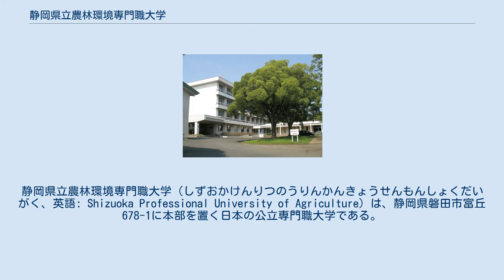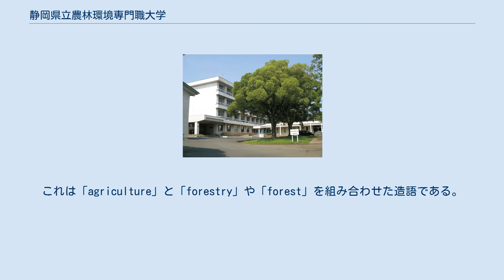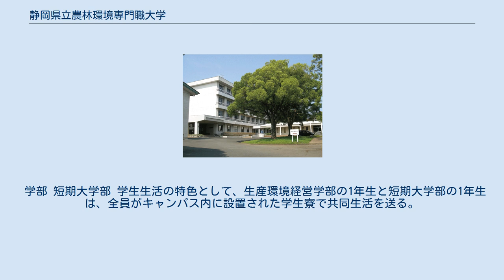静岡県立農林環境専門職大学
静岡県立農林環境専門職大学（しずおかけんりつのうりんかんきょうせんもんしょくだいがく、英語: Shizuoka Professional University of Agriculture）は、静岡県磐田市富丘678-1に本部を置く日本の公立専門職大学である。
2020年に設置された。
専門職大学の略称は静岡農専大、愛称は「アグリフォーレ」。
 静岡県立農林環境専門職大学は、2020年（令和2年）4月に新設された専門職大学である。
静岡県立農林大学校を前身とし、静岡県により設置された公立大学である。
静岡県磐田市に本部を設置しており、県内各地に機械研修場、牧場、演習林などを設置している。
農林業の現場で必要となる知識や技術を教授し、農山村の景観、環境、文化を理解し地域社会を担う人材を養成することで、静岡県の農林業や農山村地域の発展に資することを目指している。
なお、専門職大学であるため、一般の大学とは異なり学部を卒業しても学士の学位は取得できない。
それに代わって、農林業学士（専門職）の学位が授与される。
なお、前身である静岡県立農林大学校においては、2005年（平成17年）より養成部門を修了した者に対して専門士の称号が与えられていた。
また、類似する名称の大学として、同じく静岡県により設置されていた静岡県立静岡農科大学が存在した。
こちらは通常の大学であり、静岡県から国に移管され、のちに静岡大学農学部の礎となっており、静岡県立農林環境専門職大学とは無関係のため注意を要する。
 静岡県立農林環境専門職大学は、その理念として「耕土耕心」を掲げている。
これは、前身となった静岡県立農林大学校の校訓と全く同一である。
 静岡県立農林環境専門職大学は、日本で史上初めての農林業分野の専門職大学として発足した。
生産環境経営学部においては、農林業の基礎的な知識、技術を幅広く身に付けることを目指しており、経営管理、生産理論・技術、一般教養・コミュニケーションスキル、農林業基礎に加え、農山村の伝統・文化および地域社会について学ぶ。
設置初年度は27名が入学した。
 静岡県立農林環境専門職大学では、大学の愛称として「アグリフォーレ」と称している。
これは「agriculture」と「forestry」や「forest」を組み合わせた造語である。
 静岡県立農林大学校時代の校舎 1900年（明治33年）、農事試験場見習生規則に基づき、農事試験場の種芸部、園芸部、蚕業部、分析部、病虫部において農業実務者の養成が始まった。
これが静岡県立農林環境専門職大学の源流とされる。
太平洋戦争終結後の1949年（昭和24年）になると、農業改良助長法に基づき静岡県立農業講習所が創設され、農業改良普及員の養成が始まった。
1970年（昭和45年）、静岡県立農業講習所に併設される形で静岡県立農業中央専門研修所が発足した。
また、同年には静岡県立林業講習所も新設された。
翌年、静岡県立農業中央専門研修所と静岡県立農業講習所が統合され、静岡県立農業中央専門研修所に一本化された。
さらに、1974年（昭和49年）には、各農事試験場のそれぞれの養成機関と静岡県立農業中央専門研修所が統合され、静岡県立農業短期大学校と静岡県立林業短期大学校の2校に再編された。
1980年（昭和55年）になると、静岡県立農業短期大学校と静岡県立林業短期大学校は統合され、静岡県立農林短期大学校となった。
1999年（平成11年）、静岡県立農林短期大学校は静岡県立農林大学校に改組され、養成部（5学科各2年制）、研究部（2年制）、および、研修部を設置した。
なお、2005年（平成17年）に養成部門が学校教育法の専修学校専門課程として認められたため、養成部門の修了生に専門士の称号が授与されるようになった。
2020年（令和2年）、静岡県立農林環境専門職大学が発足した。
それに伴い、静岡県立農林大学校の養成部は2020年（令和2年）4月より学生募集を停止し、研究部は2021年（令和3年）4月より学生募集を停止する。
静岡県立農林大学校の在校生が全て卒業する2022年（令和4年）3月までの間は、静岡県立農林環境専門職大学と並行して存続する。
 校章は、一枚の葉が中心となり光を放出している状態を図案化したものである。
 学部 短期大学部 学生生活の特色として、生産環境経営学部の1年生と短期大学部の1年生は、全員がキャンパス内に設置され...